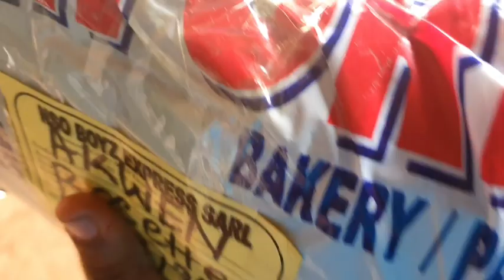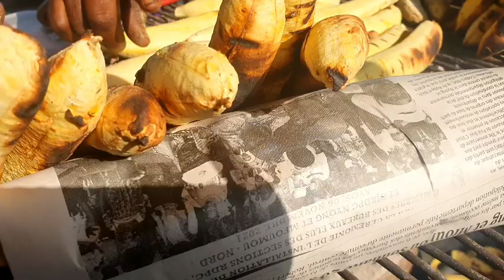4 DAYS IN BAMENDA CAMEROON||Plating My Hair At Back Market+ Travelling Back To Yaounde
I went to Bamenda for my kid Sister's traditional marriage and decided to plate my hair before returning back to Yaounde. Come with me as I take u through my short stay in the beautiful city of Bamenda.